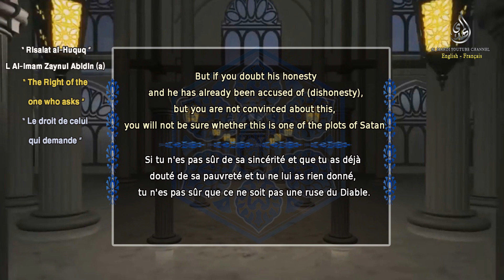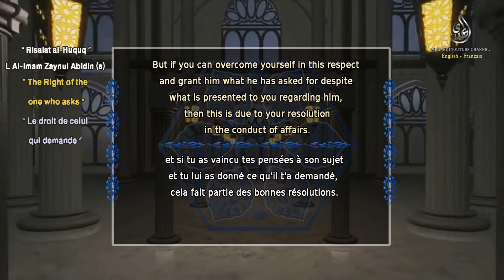The right of beggar - Le droit de celui qui demande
"Risalat Al Huquq"
L Al-Imam Zaynul Abidin (a.s)